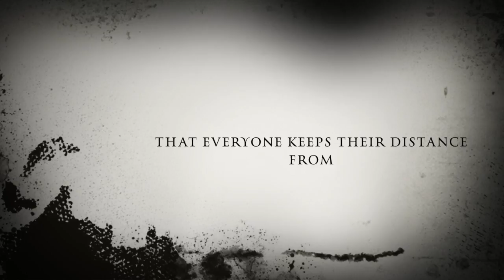Stevens Family Trailer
You should never underestimate the Stevens family.